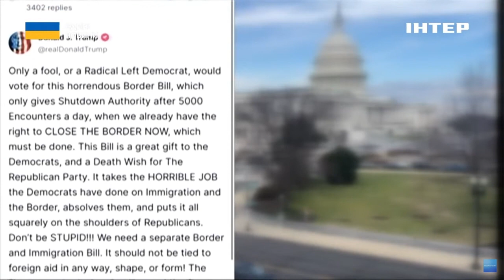Сергій Кузан розповів про фронтову перспективу України та безпекову ситуацію в країні